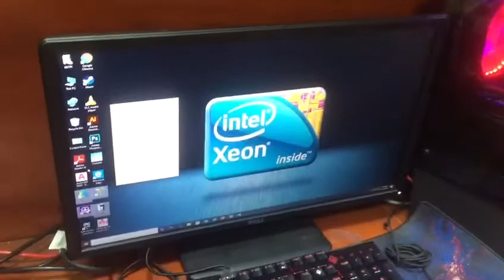Xeon Gaming Pc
Xeon Gaming Pc Build By Al WaFaa Computers